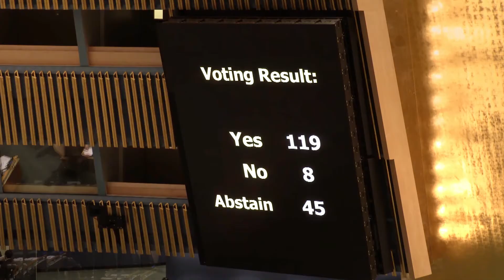The Future of Immersive Audio Experience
Sennheiser promises to deliver listeners of an experience that shapes perspectives & realities of sound; an audio solution captures an amplifies real life. Transform every moment into a supernatural audio experience with AMBEO.

It delivers end-to-end 3D audio technologies and solutions for you to achieve a natural and immersive sound experience.